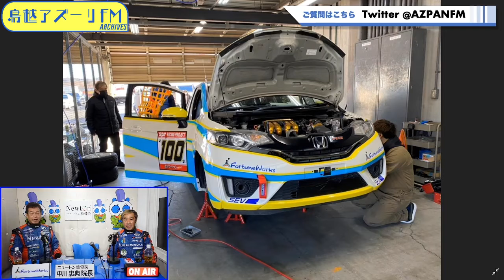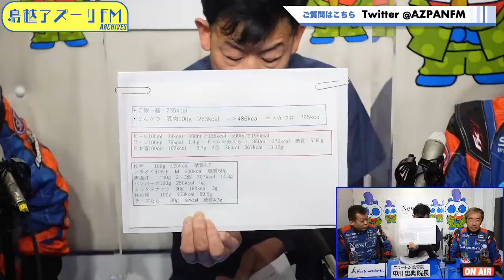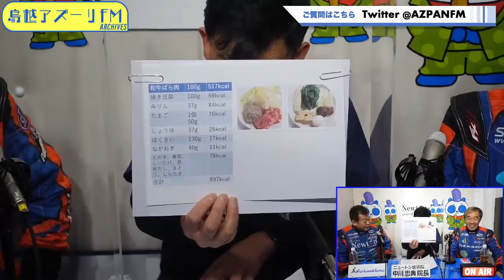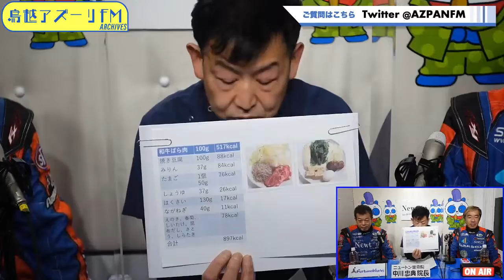2022年03月01日配信 ドクターウーのER in フォーチュンくんのエトセトラ メインMC：タカユキサブMC：マナブゲスト：中川院長（ニュートン整骨院院長）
メインMC：タカユキ
サブMC：マナブ
ゲスト：中川院長（ニュートン整骨院院長）